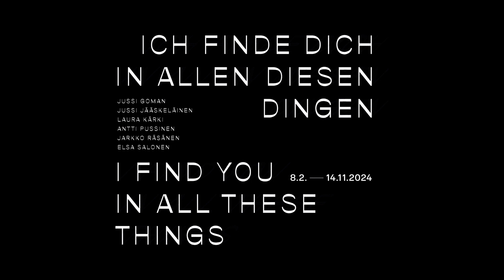Visiting Art/ists 2024: Ich finde dich in allen diesen Dingen — I find you in all these things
Werke von  |  Artworks by Jussi Goman, Jussi Jääskeläinen, Laura Kärki, Antti Pussinen, Jarkko Räsänen, Elsa Salonen

Der Titel unserer von Mika Minetti kuratierten Visiting Art/ists-Ausstellung 2024 lautet „Ich finde dich in allen diesen Dingen". Rainer Maria Rilke schrieb sein Gedicht gleichen Titels vor 125 Jahren in Berlin; es erschien einige Jahre später in „Das Stunden-Buch". Den Text kann man als Beschreibung der Absicht verstehen, Spuren von uns lieben Menschen wiederzufinden, die nun nicht mehr bei uns sind, weil sie uns auf die eine oder andere Weise verlassen haben: in den Objekten und Wahrnehmungen, die uns umgeben – ob physisch oder metaphysisch. Wir finden sie in all diesen Dingen: in Bildern, Gemälden, Büchern, Düften und Klängen, mit all unseren Sinnen.

Für die Jahresausstellung des Finnland-Instituts haben wir sechs finnische Künstler*innen zusammengeführt, die größtenteils in Berlin leben. Sie zeigen entweder frühere Werke, die sich mit dem Thema auseinandersetzen, oder völlig neue Interpretationen. Für viele von ihnen wirkte Rilkes Gedicht als Gedankenanstoß für die neuen Werke, die extra für die Ausstellung geschaffen wurden. Sie alle nehmen nun unseren Standort in der Friedrichstraße in Berlin ein und spenden allen, die sie anschauen kommen, Freude und Trost. Auf unserer Instagram-Präsenz werden wir die beteiligten Künstler*innen und ihr Schaffen präsentieren. Der Ausstellungskatalog in deutscher und englischer Sprache ist als Buch erhältlich und online abrufbar.

Jussi Goman, geboren 1980 in Pudasjärvi, schafft farbenfrohe Gemälde mit klecksartigen Texturen. Seine Arbeiten symbolisieren die Beziehung zwischen dem inneren und äußeren Selbst und kommentieren dabei auch Probleme unserer Gesellschaft.

Jussi Jääskeläinen, geboren 1977 in Turku, ist bildender Künstler und Illustrator. In seiner Kunst behandelt er Themen vom Tierreich über die Berliner Musikszene bis hin zur Interaktion zwischen Mensch und Technologie.

Laura Kärki, geboren 1978 in Lahti, experimentiert in ihrer Kunst mit einer großen Auswahl an Materialien und meistert dabei eine Vielzahl von Techniken. Das alltägliche Leben, die moderne Familie und das menschliche Miteinander in seiner Komplexität inspirieren sie.

Antti Pussinen, geboren 1984 in Tampere, arbeitet als Künstler vor allem mit visueller und Klangkunst. In seiner neuesten Arbeit befasst er sich damit, wie Klangwellen mit der Außenwelt interagieren, indem er Geräusche und Soundscapes in visuellen Formaten festhält.

Jarkko Räsänen, geboren 1984 in Heinola, setzt künstlerisch u.a. Fotografie, Video, KI, Teletext und Audiotechnik ein. Er nutzt Algorithmen, um aus existierenden Bildern abstrakte Interpretationen zu schaffen.

Elsa Salonen, geboren 1984 in Turku, nutzt verschiedenste Techniken, um die natürlichen Pigmente zu erhalten, die sie in ihren Werken verwendet: vom Mahlen von Muscheln und Meteoriten bis zur Destillation von Farben aus Blumen.

Our new Visiting Art/ists 2024 exhibition, curated by Mika Minetti, is called "I find you in all these things". Rilke wrote his highly existential poem with the same title 125 years ago in Berlin. It was published a few years later in The Book of Hours (Das Stunden-Buch). One can interpret the text as a tendency to discover traces of those that we have loved, who may have existed in our lives before moving on or passing away, in objects and sensations – physical or metaphysical – that surround us. We find them in all these things: in pictures, paintings and books or scents and sounds, through all of our senses. It is possible that Rilke found the divine in nature, perhaps in the trees that he so beautifully describes.

For the Finnland-Institut exhibition we have brought together six artists, either with existing works that resonate with the topic or brand new interpretations of it. For many, Rilke’s poem functioned as a starting point for the commissioned works that were created for the group show that now takes over our premises on Friedrichstraße, Berlin. They provide delight and comfort for those who visit the exhibition.